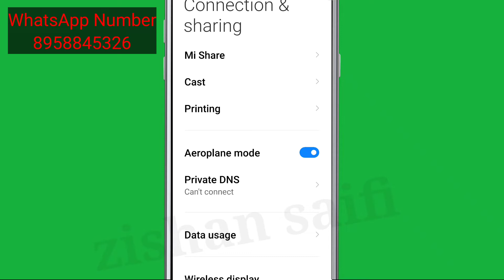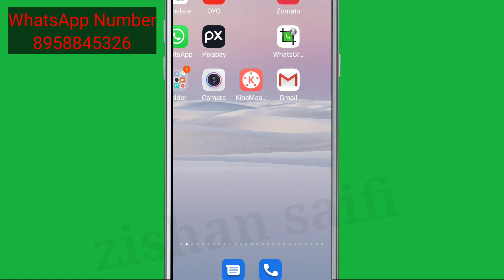Messenger Fix Voice Message Sending Problem Showing Something Went Wrong || Audio Record Not Working